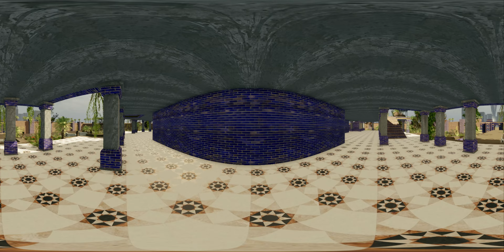HGoB VR demo